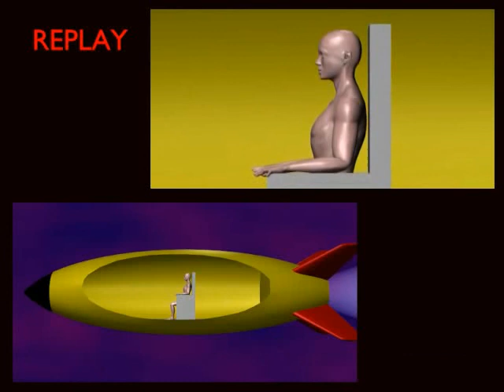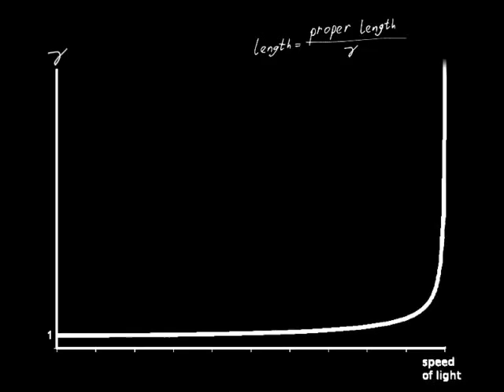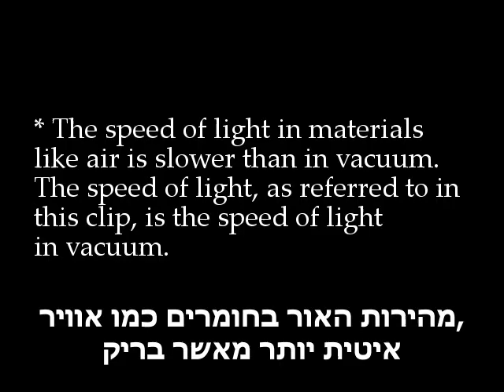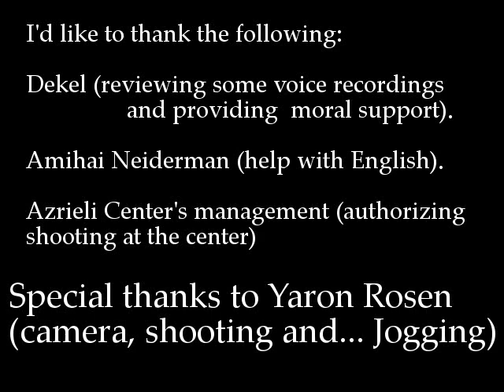תורת היחסות בחמש דקות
להסבר מלא כנסו אל זהו סרטון מתוך המדור 'מאגר מדע' של האתר דוידסון און-ליין. דוידסון און-ליין הוא אתר חינוכי מבית מכון דוידסון לחינוך מדעי - הזרוע החינוכית של מכון ויצמן למדע.

הסבר קצר וממצה על תורת היחסות של אינשטיין
מדור 'מאגר מדע' שבאתר האינטרנט של מכון דוידסון:

סרטון זה הופק בידי גל ברק, השתתף בתחרות אתגר היחסות של פירלי בשנת 2005 והגיע לחצי הגמר